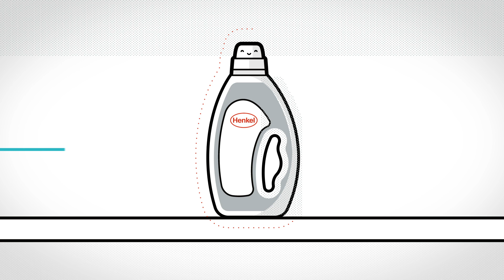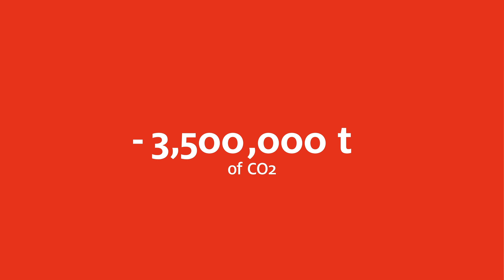The Digital Supply Chain of Henkel's Laundry Bottle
Connecting machines and sensors, using BigData: Henkel Laundry and Home Care is digitally transforming its operations to become a totally interlinked end-to-end SupplyChain with real-time transparency on planning, production, and logistic processes. 🚀

Follow a laundry bottle its digital journey from raw and pack material receipt until customer delivery. Get to know various performance indicators that have been improved thanks to our focus on DigitalTransformation and Industry40.